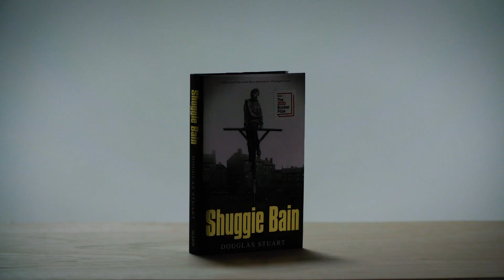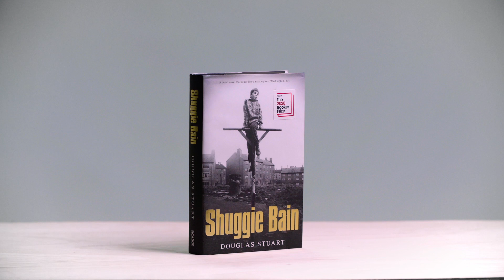2020 Booker Prize Winner Ceremony Round-Up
Relive the announcement of Douglas Stuart’s win for his novel Shuggie Bain at the 2020 Booker Prize Ceremony with our special round-up video.

The Booker Prize on TikTok
The Booker Prize on Twitter
The Booker Prize on Facebook
The Booker Prize on Instagram